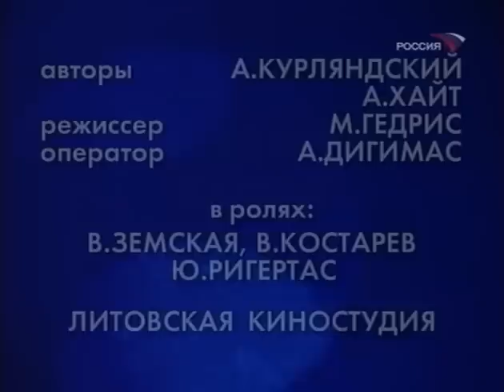Фитиль "Последняя капля" (1968) смотреть онлайн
Последняя капля (1968)

Авторы: А. Курляндский, А. Хайт
Режиссер: М. Гедрис
Оператор: А. Дигимас

В ролях: В. Земская, В. Костарев, Ю. Ригертас

Производство: Литовская киностудия
Продолжительность: 00:01:43